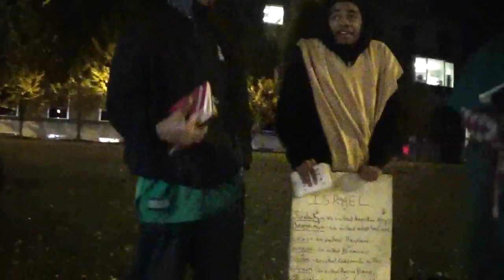THE HEAD OF THE WOMAN IS MAN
1Corinthians 11:3 But I would have you know, that the head of every man is Christ; and the head of the woman is the man; and the head of Christ is God.